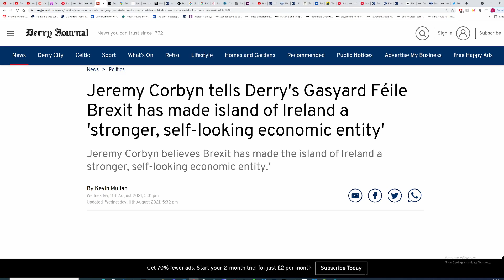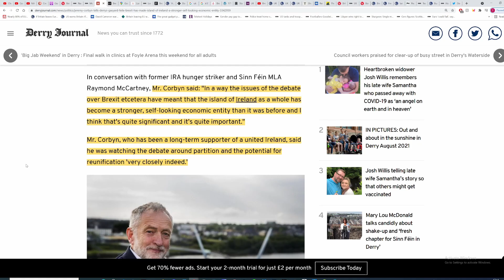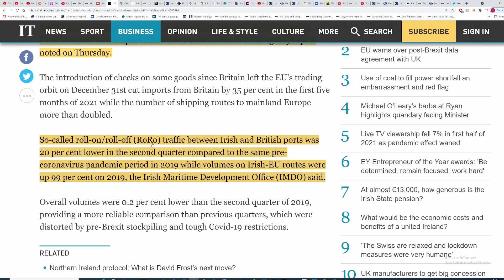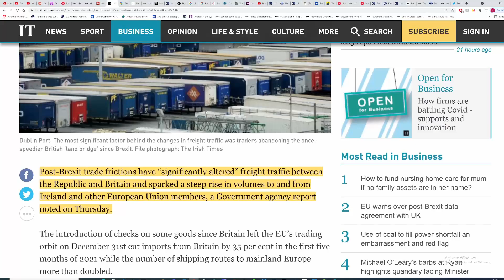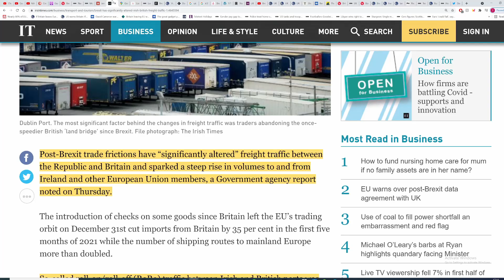Jeremy Corbyn ‘Brexit has made the case for Irish unification stronger’, and he’s right